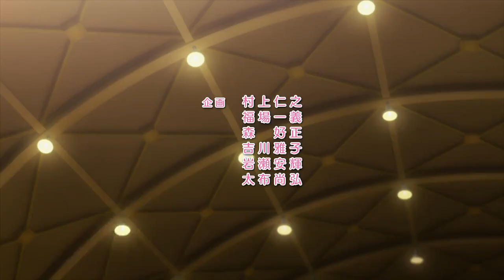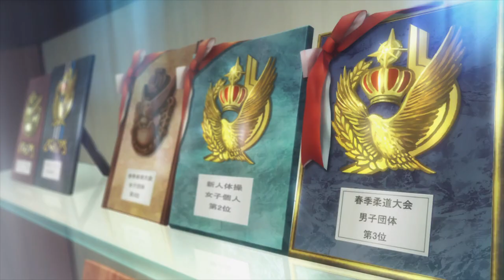Photo Kano 01 vostfr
Kazuya Maeda est un jeune lycéen qui mène une vie plutôt normale. C'est un jeune homme qui n'a aucune passion dans la vie, il s'est essayé à plusieurs activités comme par exemple le club de tir à l'arc, le club de sport etc...pour voir ce qu'il aimait mais rien n'y fait car au bout de quelques temps il abandonne.

Un jour Maeda reçoit un appareil photo reflex digital (DSLR) de la part de son père, c'est à ce moment là que sa vie prend une tournure différente car il devient un passionné de la photographie. Mais surtout, grâce à cela, il photographiera la plupart des lycéennes de son école, et cela l'amènera à établir des relations sentimentales avec celles-ci.